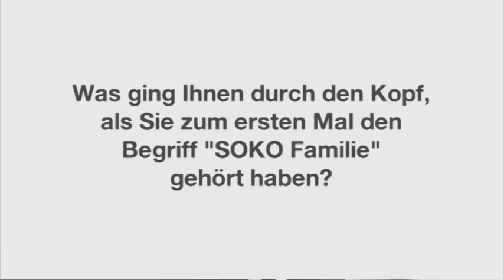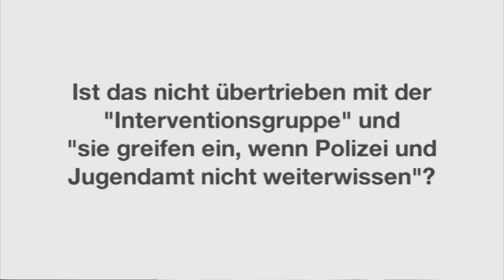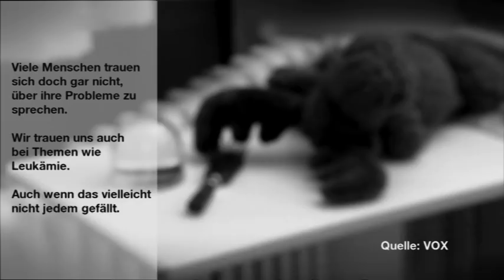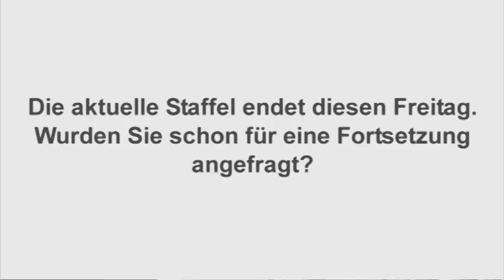Juliane Seifert: „Meine Gefühle sind echt"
Diesen Freitag endet die erste Staffel der Scripted-Doku „SOKO Familie". Im Interview spricht „Familien-Ermittlerin" Juliane Seifert über das Konzept und eine mögliche Fortsetzung.